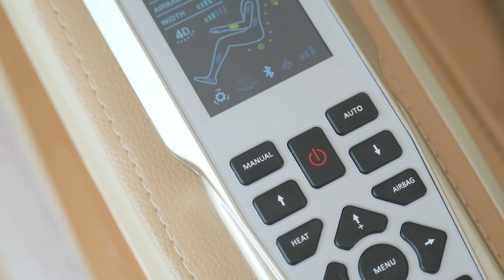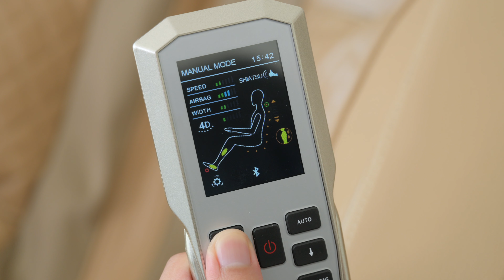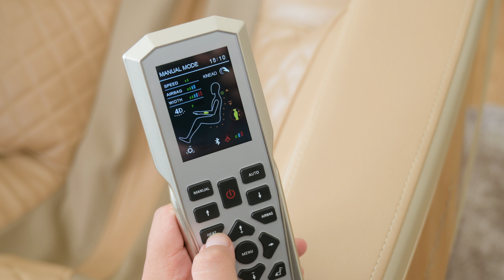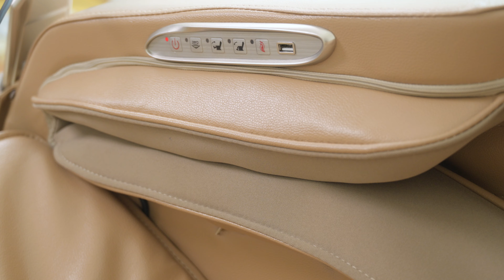Trên tay ghế massage cao cấp Daikiosan DKGM-30002: Nhiều công nghệ và chức năng, thiết kế cao cấp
Sở hữu rất nhiều công nghệ và tính năng hiện đại, kết hợp với thiết kế sang trọng, chất liệu đẳng cấp - Ghế massage cao cấp Daikiosan DKGM-30002 chính là thứ mà mình muốn trên tay và chia sẻ cho các bạn trong bài viết này. Với mức giá 130 triệu đồng đang được giảm giá trực tiếp 40% còn 78 triệu kèm quà tặng ghế massage DKGM-N0002 hoặc MKGM-N0002 hơn 24 triệu đồng, ghế massage này có gì đặc biệt? Hãy cùng mình đánh giá ngay sản phẩm này nhé.